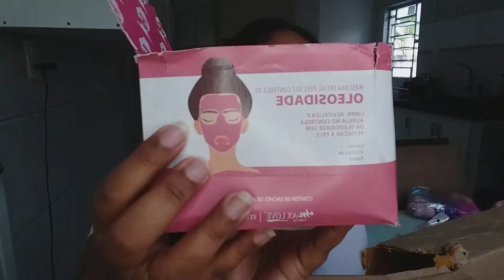ABERTURA DE CAIXA DE MAQUIAGEM 🤩🤩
olaa meus amores mais um vídeo que amo gravar pra vocês, e sei que vocês também gostam🤩 Abertura de caixa de maquiagem.
essa caixa veio bem recheada, espero que vocês gostem💖🌸

SE VOCÊ QUER ADQUIRIR MINHA LISTA DE FORNECEDORES, CLICA NESSE LINK E FALA DIRETAMENTE COMIGO.

É SUPER IMPORTANTE SEU APOIO AQUI NO NOSSO CANAL💖 BEIJÃO MEUS AMORES.